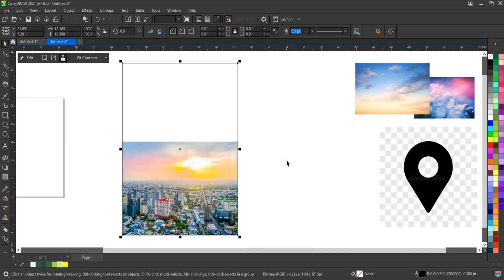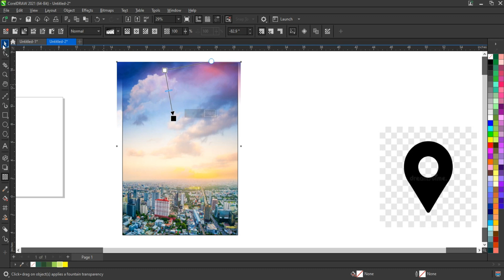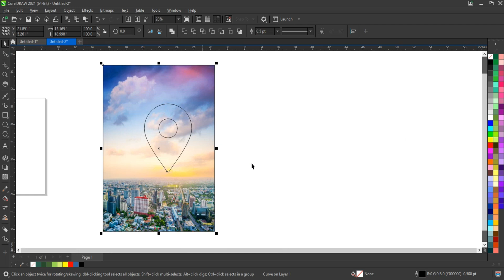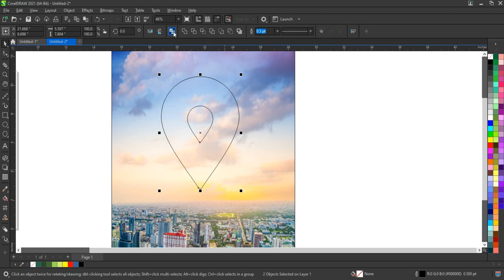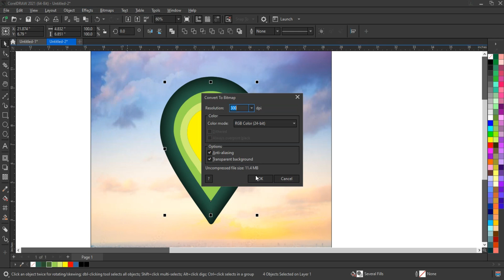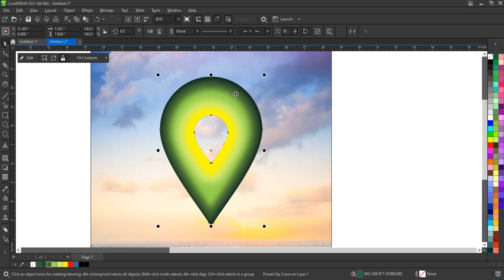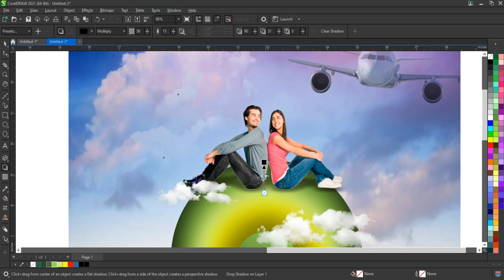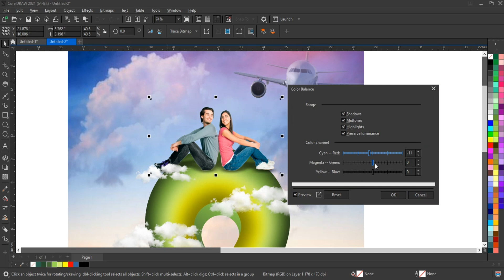The Ultimate Guide to Unlimited Graphic Designing - CorelDRAW